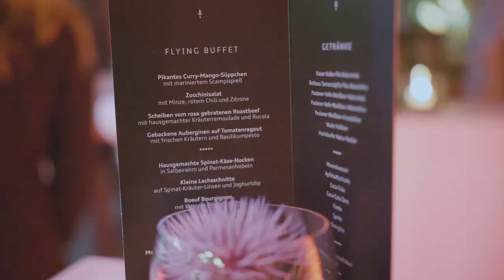Audi A6 Avant Premiere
Film ab!🎬 Unser Eventfilm zeigt euch die Highlights der Audi A6 Avant Premiere bei Gourmet Berner in Weinstadt.😊